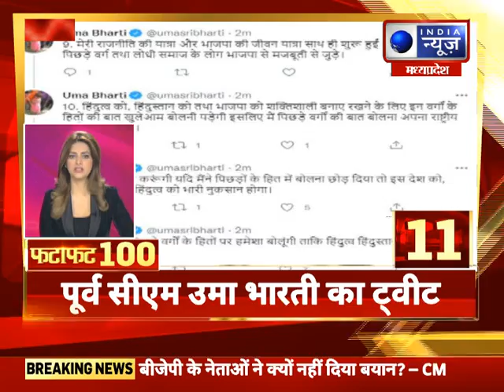FataFat News Top 100 News : देश और दुनिया की 100 बड़ी खबरें || 27December 2021